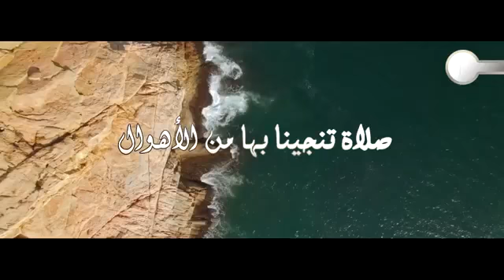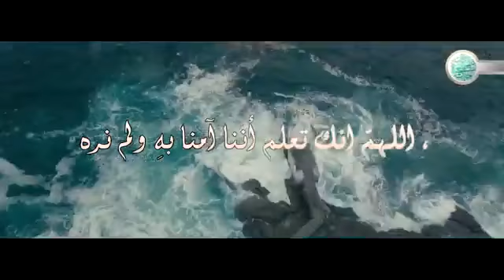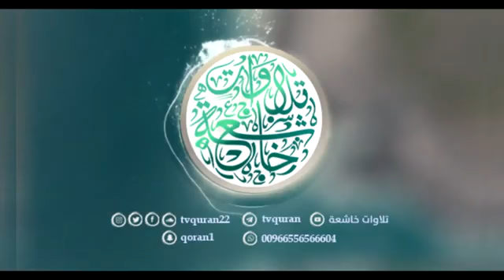الصلاة على النبي صلى الله عليه وسلم // الشيخ هيثم الدخين